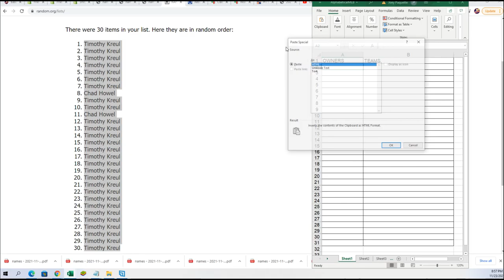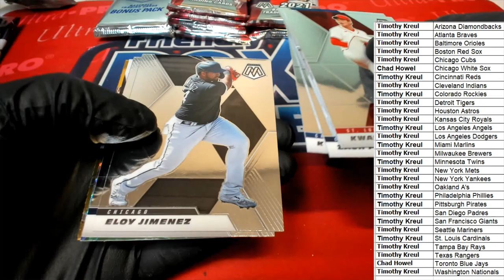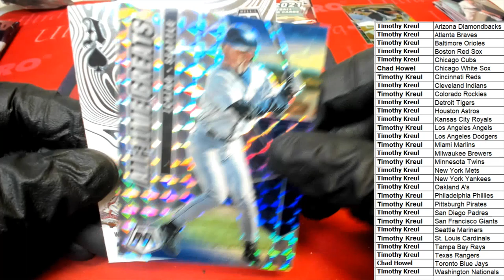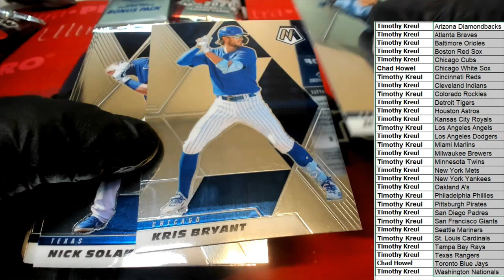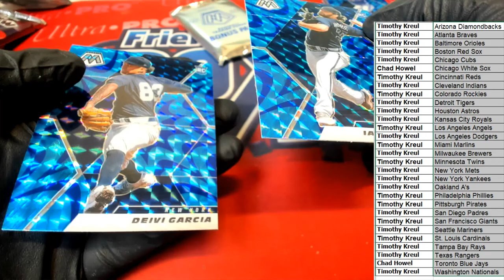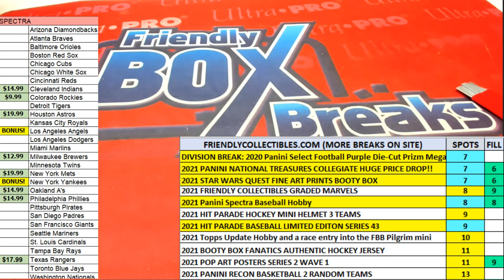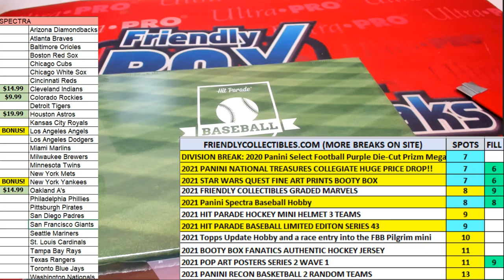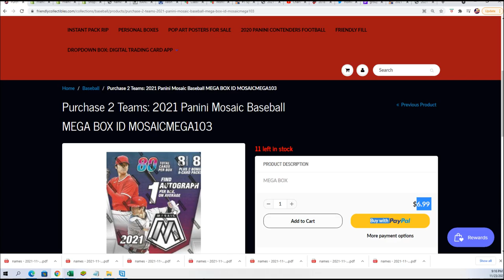2021 Panini Mosaic Baseball MEGA BOX ID MOSAICMEGA102